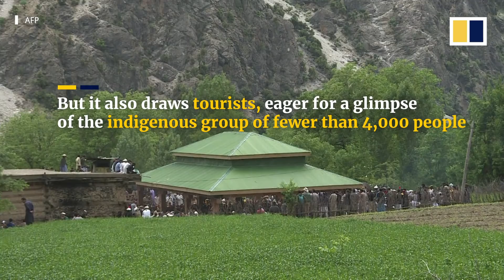Tourist influx threats Pakistan's Kalash minority traditions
Numbering fewer than 4,000, the Kalash are among Pakistan’s smallest minorities, but have an outsize reputation in the country for unique traditions.

Villages in the Hindu Kush mountain region of northern Pakistan recently welcomed spring with four days of colourful dance and worship rituals.

But the ancient celebration known as Chilam Joshi also attracted huge numbers of domestic tourists with their cameras and gazes, distressing many Kalash who say the attention makes them feel like animals in a “zoo”.